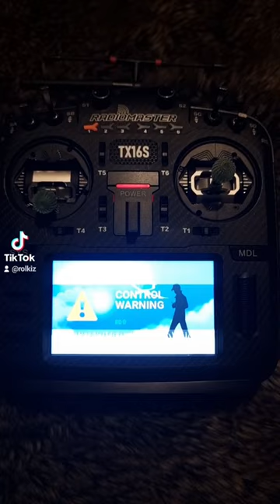Radiomaster TX16S Custom splash screen